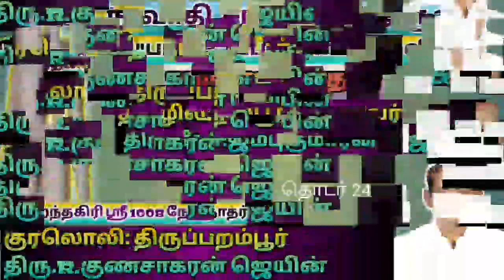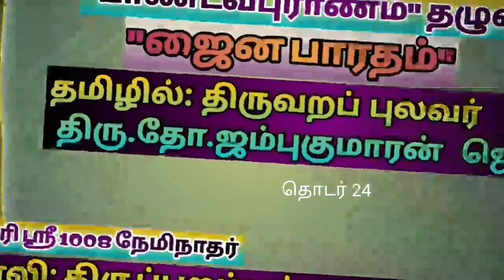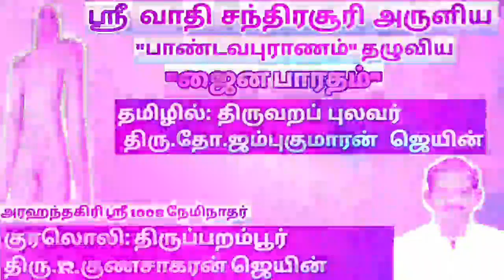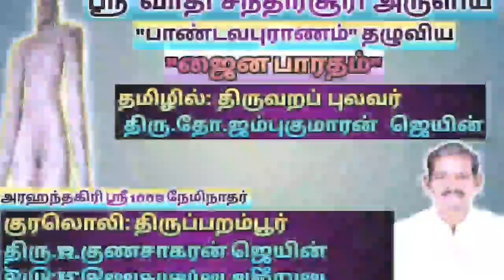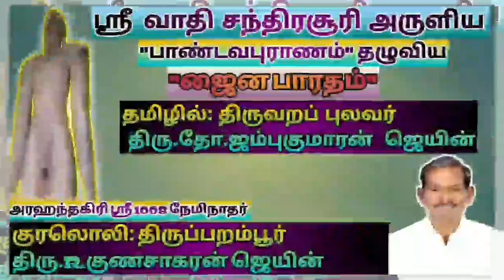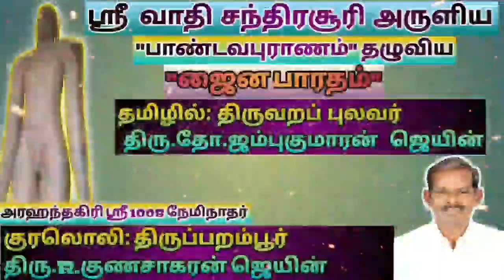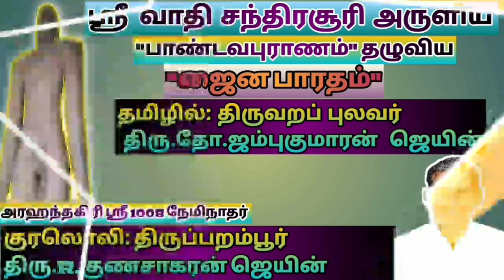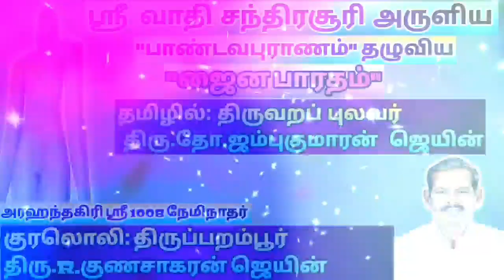ஜைன பாரதம் (தொடர் 24)